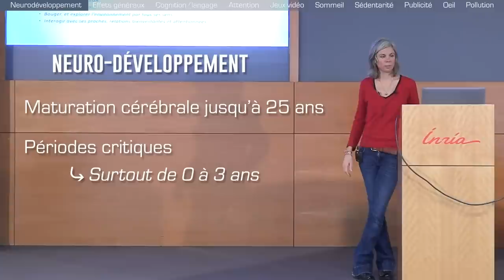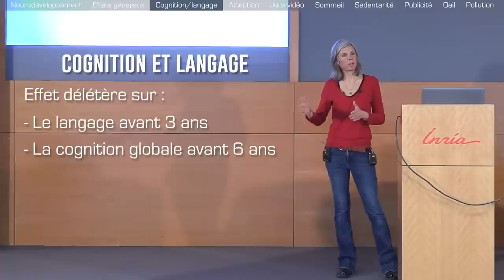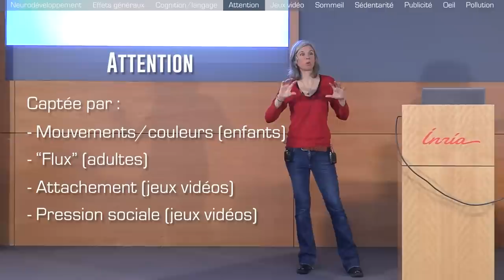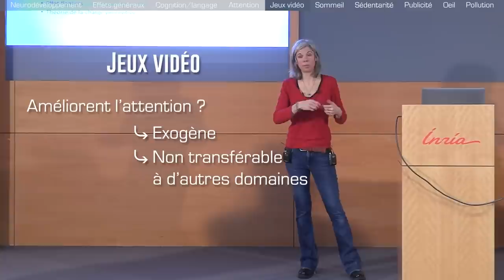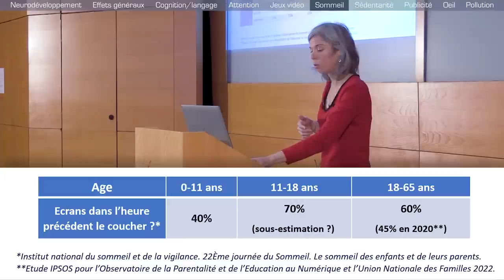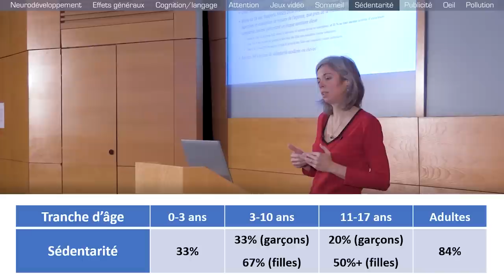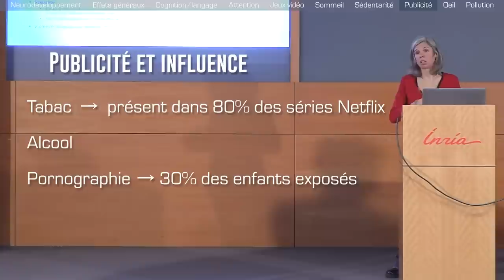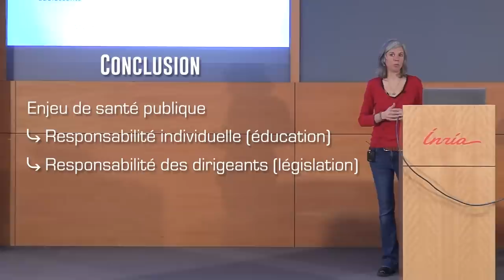Écrans : notre santé en danger ? Servane MOUTON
Servane Mouton est docteure en médecine, neurologue et neurophysiologiste, spécialisée en psychopathologie des apprentissages. Elle s'intéresse particulièrement au neuro-développement et aux liens entre santé et environnement.

🔶 SOMMAIRE
00:00:00 Introduction
00:01:41 Neuro-développement
00:03:58 Apport des écrans ?
00:08:17 Cognition et langage
00:11:24 Attention
00:23:06 Jeux vidéo
00:29:25 Sommeil
00:35:31 Sédentarité
00:41:24 Publicité et influence
00:47:38 Santé de l'oeil
00:49:38 Pollution environnementale
00:51:40 Conclusion
00:53:01 Echanges avec le public

Lieu : INRIA de l'Université Grenoble Alpes